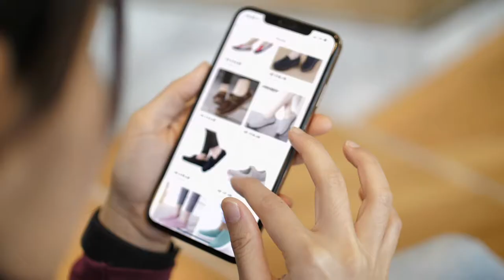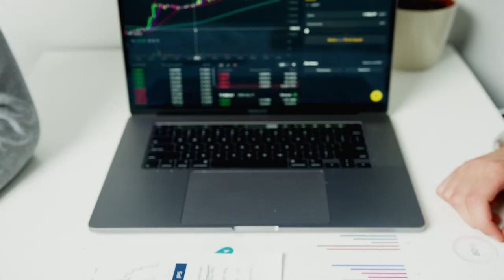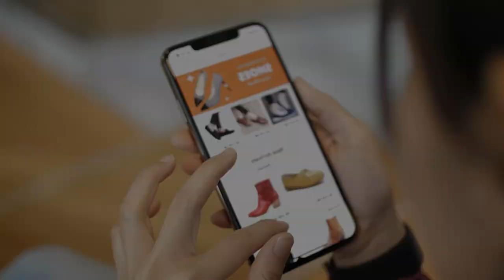Quiénes están usando el marketing digital